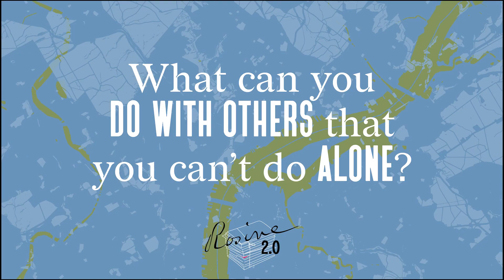Interview with Keyssh and Essence of Decolonize Philly - Rosine 2.0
Major support for Rosine 2.0 has been provided by The Pew Center for Arts & Heritage, with additional support from The Andy Warhol Foundation for the Visual Arts, the William J. Cooper Foundation, and the Sager Fund.

Video by Arsenal Mediaworks.